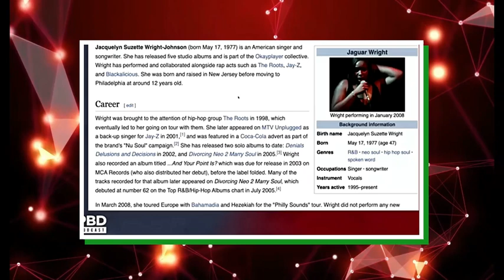Diddy’s Son Reveals Threats Involving Beyoncé And Diddy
In this video, we dive into the shocking revelations made by Diddy's son, as he exposes the threats involving Beyoncé. What’s behind the drama, and how does it impact the relationship between these two powerful figures in the entertainment industry